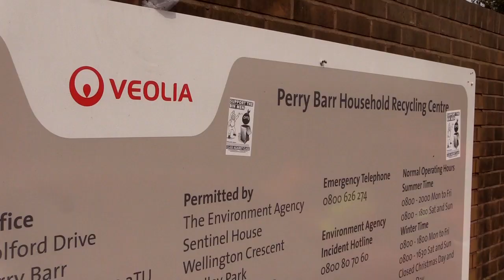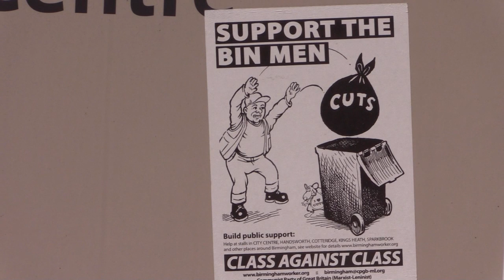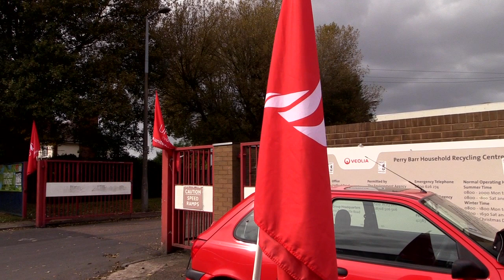Brummie Binmen: BETRAYED by Labour Council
The binstrike in Birmingham is back on, after the Labour council reneged on a deal agreed with ACAS and ratified at a full council meeting. The binmen stand to lose £3.5K - £5K a year in the dispute, which will only save the council £400,000 a year - while the dispute is costing the council £312,000 a week. Demonstration Sunday September 17th at 11am, Victoria Square, Birmingham, B1 1DB.